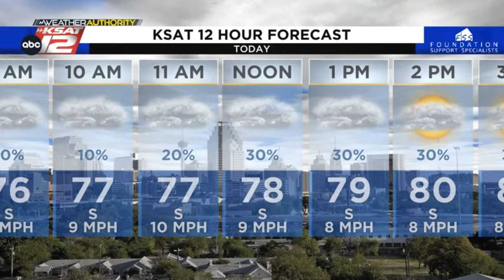A few more storms this afternoon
Pop-up showers and storms will be possible again today.